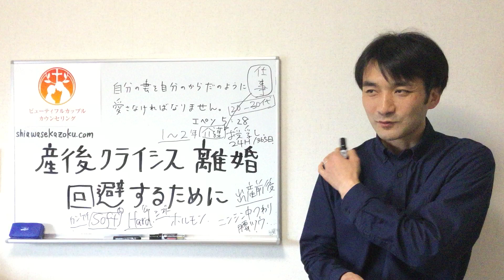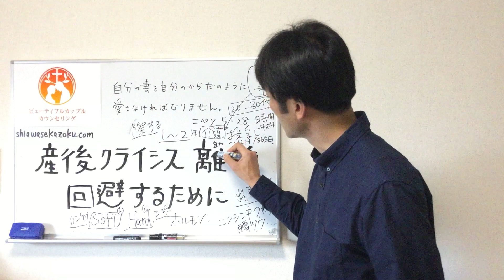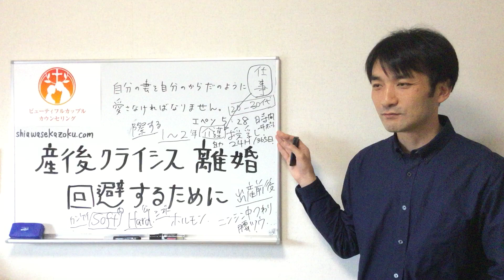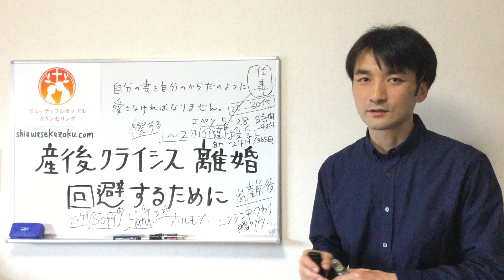産後クライシスを乗り越える方法２ 離婚回避のために 聖書の言葉に学ぶ夫婦円満の秘訣246